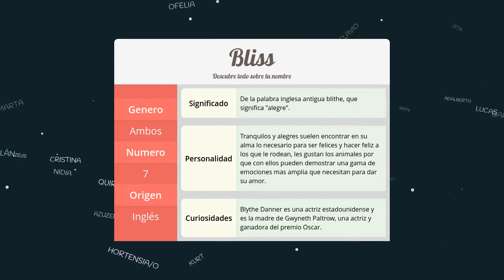Significado de Bliss, nombre Inglés para tu bebe niño o niña (origen y personalidad)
Descubre el significado del nombre (Inglés) Bliss y el origen de su procedencia. En la fuente original podras descubrir la personalidad y algunos datos curiosos del nombre para tu bebe.